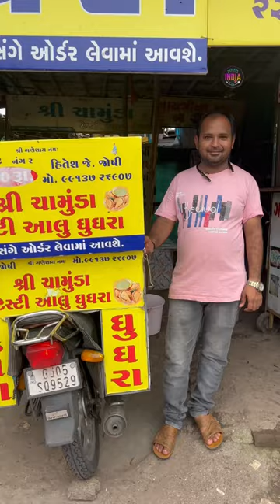Shree Chamunda GhughraSilvar Chowk